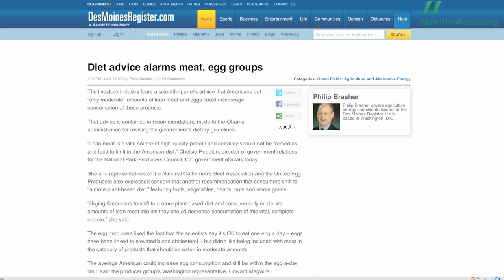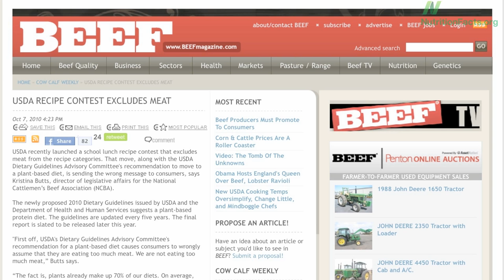Dietary guidelines: pushback from the sugar, salt, and meat industries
DESCRIPTION: The Sugar Association, Salt Institute, and American Meat Institute all railed against the new Dietary Guidelines for Americans. Have a question about this video? and I'll try to answer it! Please feel free to post any ask-the-doctor type questions here in the comments section and I'd be happy to try to answer them. Be sure to check out all the videos on dietary guidelines and industry influence as well as yesterday's blog post Dietary Guideline graphics And as always, there are 1,449 subjects covered in my other videos--please feel free to explore them!

Image Credit: 401(K) 2012 / Flickr.